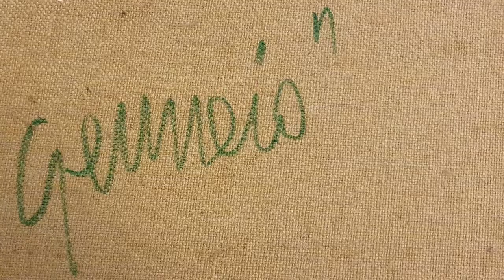Salvo - Gennaio (2006)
autore: Salvo
titolo: gennaio
tecnica: olio su tela
misure: cm 70 x 100
anno: 2006